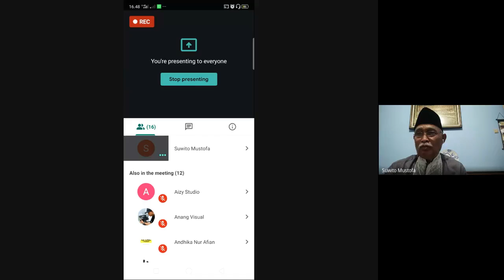Pahala Sedekah Di Bulan Ramadhan - Drs. H.Suwito, M.Si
Drs. H.Suwito, M.Si
- Ketua Pimpinan Daerah Muhammadiyah (PDM) Bojonegoro
- Wakil Komisaris SPBU Syirkah Amanah Mandiri Balen
- Ketua Badan Pembina Harian STIT Muhammadiyah Bojonegoro